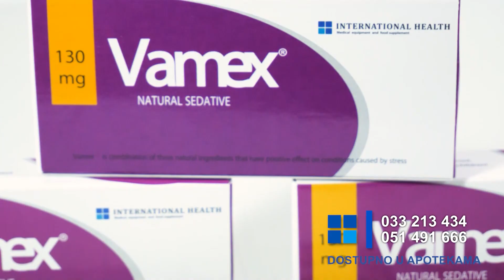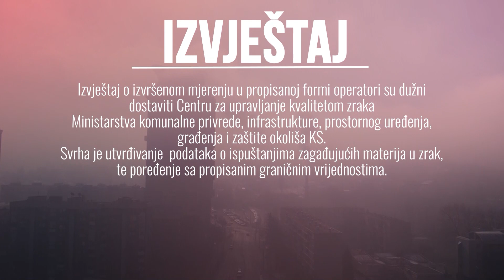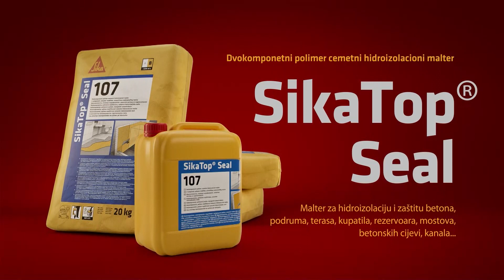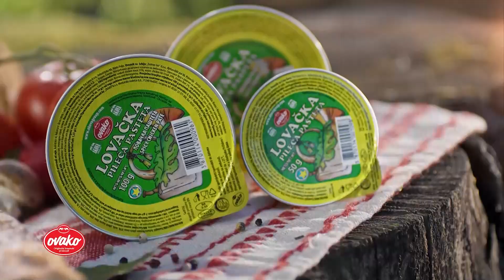POLIS 02 11 2023